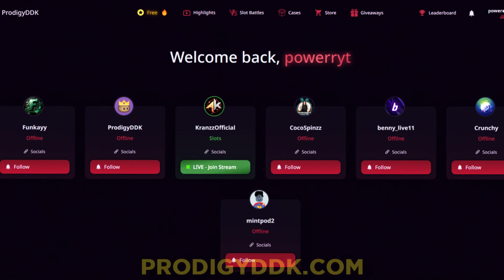$100 to $3000 IN LESS THAN 5 MINUTES on Tome of Madness!!!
Watch me live on Kick every Monday, Tuesday, Wednesday and Sunday at 7pm ET and sundays at 5am ET